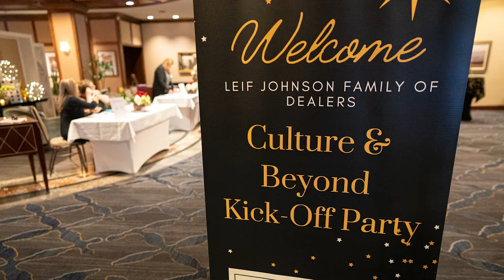Leif Johnson Ford - Redefining Employee, Customer and Community expectations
From the start, Leif Johnson Ford wanted to Redefine Employee, Customer, and Community expectations and Value & Integrity in the Auto Industry.